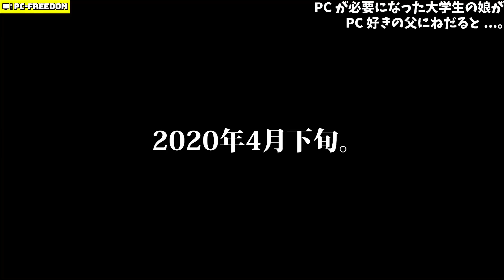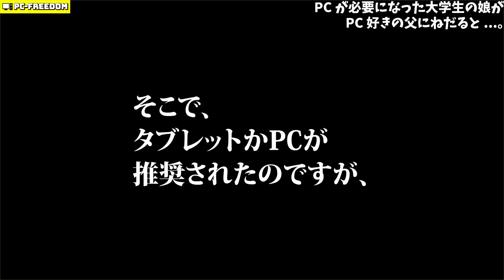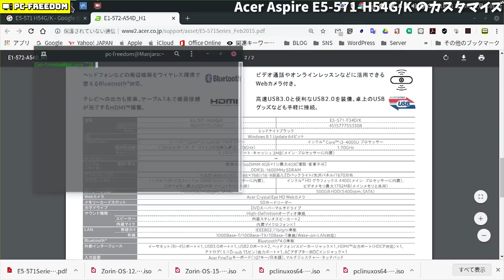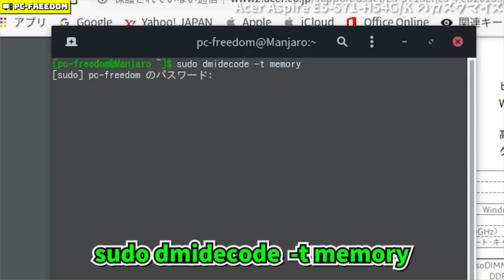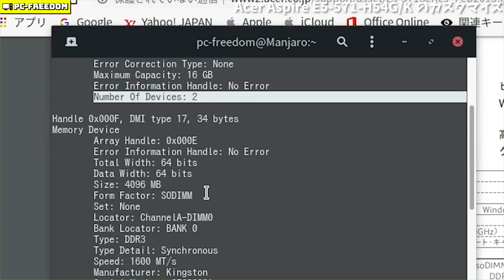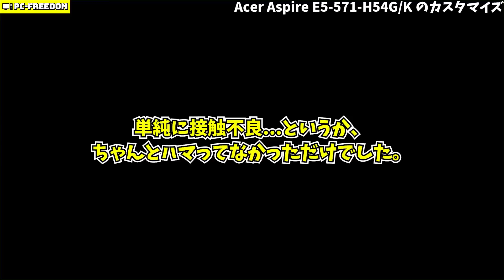Acer Aspire E5-571-H54G/K: カスタマイズの面倒なノートPCを娘のために愛情込めてカスタマイズしました。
パソコンが必要になった大学生の娘が、パソコン好きの父にねだると...。
結論、
カスタマイズされた中古パソコンをつかまされる。
しかも OS は Linux ときたもんだ。

今回は、カスタマイズの面倒な Acer Aspire E5 を
娘のために愛情込めてカスタマイズしました。

Acer Aspire E5-571-H54G/K
残念ながらメーカーのサイトでは削除されたので、
価格.com の URL を貼っておきます。

Acer は台湾のメーカーなので、パーツは台湾つながりで選びました。

■RAM
Team Elite ノート用メモリ SODIMM 1.35V（低電圧）1600Mhz PC3L-12800
台湾のメーカー Team のちょっといいモデル。なんだかんだで Team の RAM はよく使ってる。

■SSD
Patriot Burst 120GB
アメリカのメーカーだけど台湾製。Patriot はかなりお気に入りのメーカーです。

こちらの機種も面倒だった...。
かなり初期の動画ですが誰かの参考になれば幸いです。

...もう10年前の機種になるんだぁ。